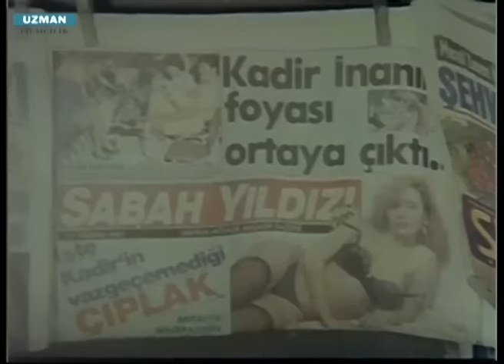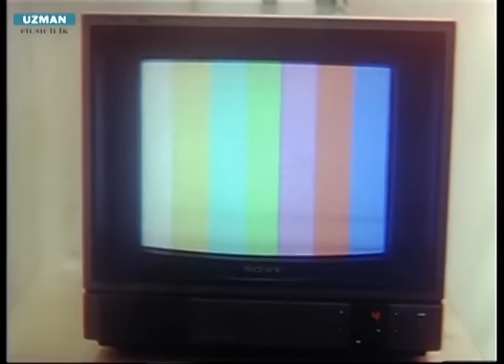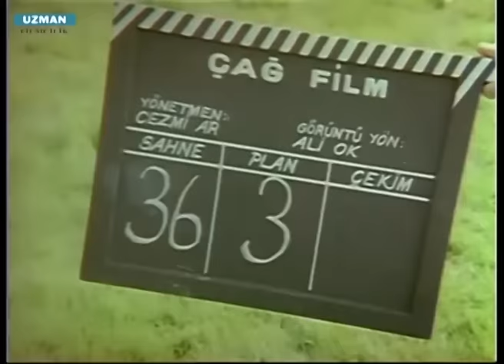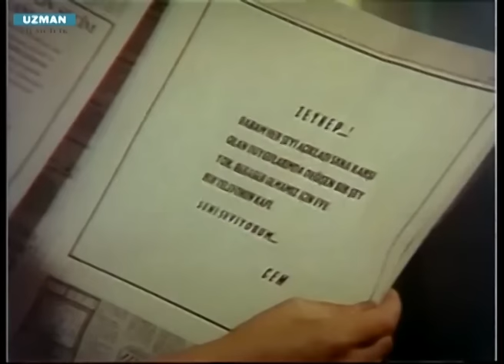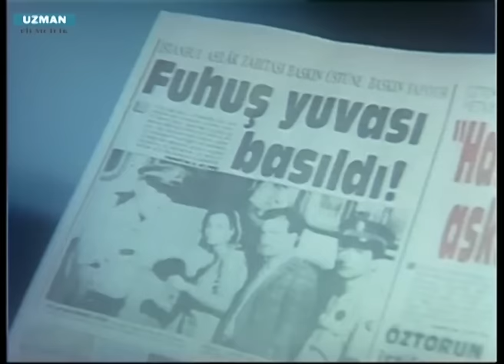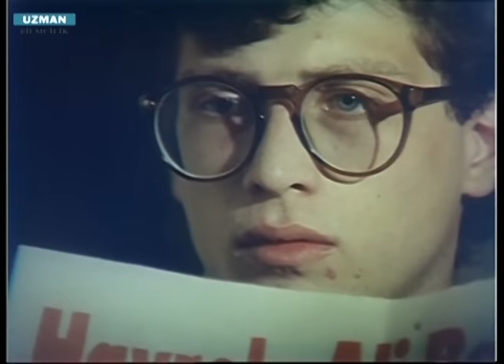Yolun Sonundaki Karanlık - Türk Filmi - Sibel Turnagöl & Yalçın Gülhan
Yolun Sonundaki Karanlık; Orhan Aksoy'un yönetmenliğini yaptığı, Sibel Turnagöl ve Yalçın Gülhan'ın  başrolünü paylaştığı 1987 yapımı Türk Filmidir.

Yolun Sonundaki Karanlık Film Konusu:
Yoksul bir hayatı olan Zeynep, Isparta’da ailesi ile beraber yaşar. Ancak yaşadığı hayatı değiştirip zengin olmak ister. Bu yüzden ailesine bir mektup bırakarak İstanbul’a kaçar. Oyuncu olabilmek için bir ajansa kaydolur. Bir süre filmlerde oynayan Zeynep, istediği hayatı elde etmeye çalışacaktır. İstediği hayatı elde etmeye çalışırken yolu Necdet ile kesişir ve kendini hayal ettiği hayattan çok uzak bir noktaya savrulmuş bulur.

Yolun Sonundaki Karanlık Filmi Hakkında:
Tür: Dram, Duygusal
Yapımcılar: Ferit Turgut, Kadir Turgut
Yönetmen: Orhan Aksoy
Oyuncular:   Sibel Turnagöl, Yalçın Gülhan, Savaş Yurttaş, Levent Kazak, Muhip Arcıman, Gülsen Tuncer, Zeliha Ulutürk, Sami Hazinses, Mustafa Suphi, Cezmi Baskın, Gülten Ceylan, Günay Güner
Süre: 77 Dakika

Sevgili İzleyicilerimiz ,Süper Teşekkür satın alarak UZMAN FİLMCİLİK kanalını doğrudan destekleyebilirsiniz.